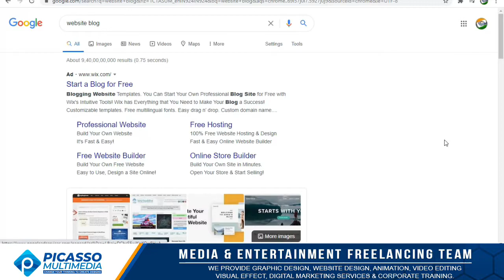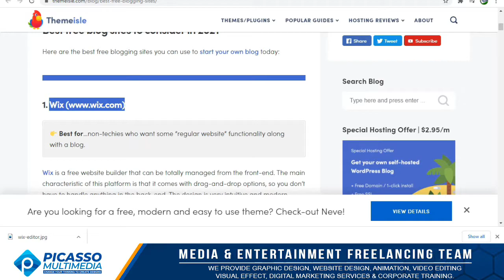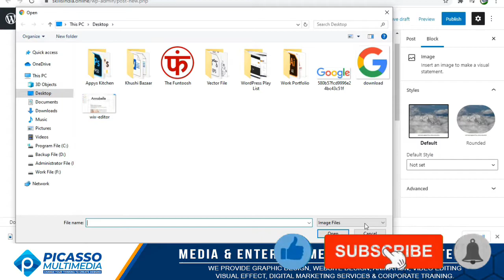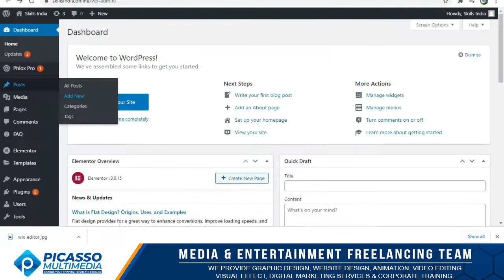How to Post a Blog in your WordPress Website | Publishing Your First WordPress Blog Post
In this video, I am going to show you how to post a blog in your WordPress website. Manually step by step Publishing Your First WordPress Blog Post.

"PICASSO MULTIMEDIA" is a Media & Entertainment Freelancing Team. We provide to you Graphic Design, Website Design, 2D Animation, 3D Animation, Video Editing, Visual Effect, Digital Marketing Services & Corporate Training.